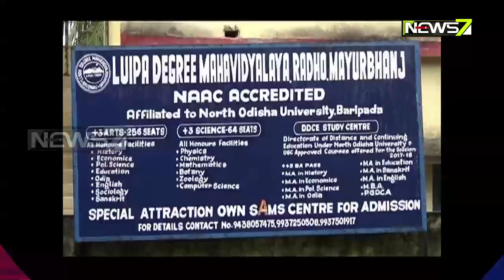ପ୍ରିନ୍ସିପାଲଙ୍କ ଦବଙ୍ଗଗିରି: College Principal Allegedly Holding Staff Salaries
କଲେଜରେ ପ୍ରିନ୍ସିପାଲ ଚଳାଇଛନ୍ତି ଦବଙ୍ଗଗିରି । କଲେଜ ଟଙ୍କାକୁ ଆତ୍ମସାତ କରୁଥିବା ବେଳେ କର୍ମଚାରୀ ଏବଂ ଅଧ୍ୟାପକ ନିଜ ଦରମା ମାଗିବାରୁ ତାଙ୍କୁ ଧମକ ମିଳୁଛି । ଯାହାର ଏକ୍ସକ୍ଲୁସିଭ୍ ଅଡିଓ ଲାଗିଛି ନ୍ୟୁଜ୍ ସେଭେନ ହାତରେ ।